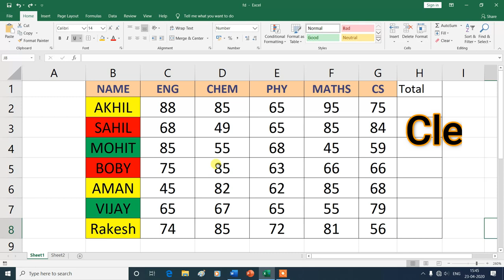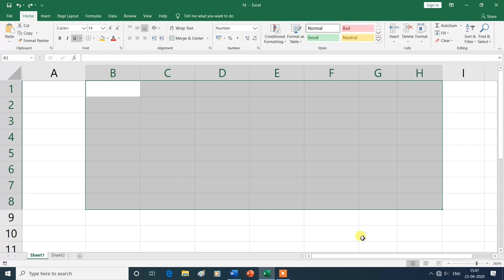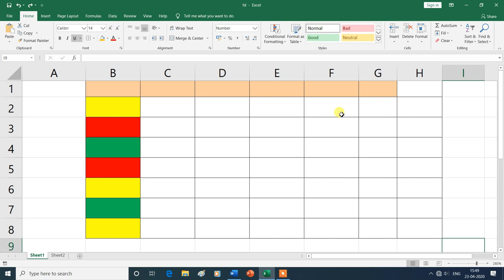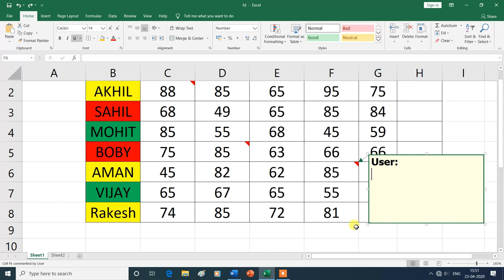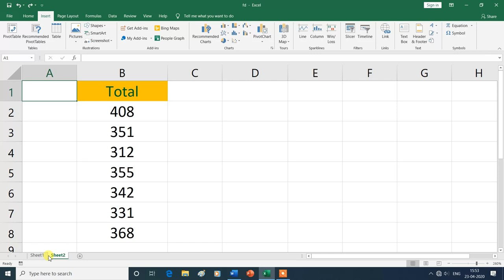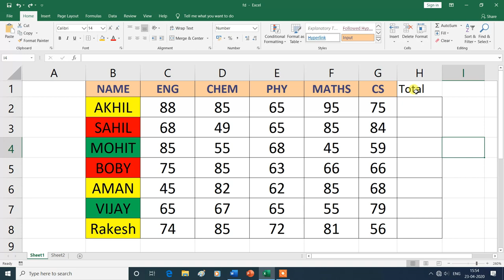Clear Command | Clear All, Format, Contents, Comments, Hyperlink | MS Excel| Hindi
Clear Command in Editing Group| Clear All, Format,  Contents,  Comments, Hyperlink.
In this video, you will learn about the Clear Command in Editing Group (Clear All, Format,  Contents,  Comments, Hyperlink)  in Home Tab of MS Excel , then thank you for watching this video from the beginning to the end.